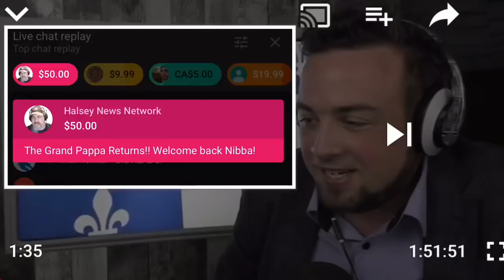Extra Salty JF responds to Cohost drama - JFG LiveStreams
*Adding time stamps right now

Emily & Lauren are no longer Jf’s cohost. Jf says he will do The Public Space alone for now on. Unless a big name comes along. Braving Ruin apparently reached out to JF and many others but JF has “got this” so he ignores their advice. JF dares Andy to host Emily Youcis on WarskiLive. JF’s main channel received a strike because of Emily’s conduct (allegedly). Ralph from the Ralphretort comes on to tell JF about his experience with Emily on his show. JF says Emily only acts reckless on his show 🤔

Clips from the deleted stream (last stream Emily was on)
Suityourself

Full Cartoon Version of Transformative Deleted Stream;